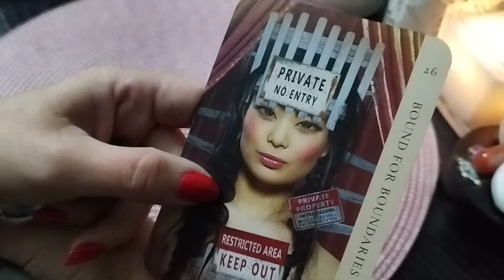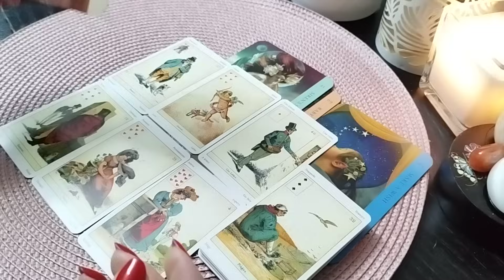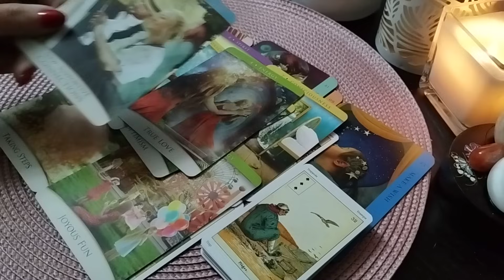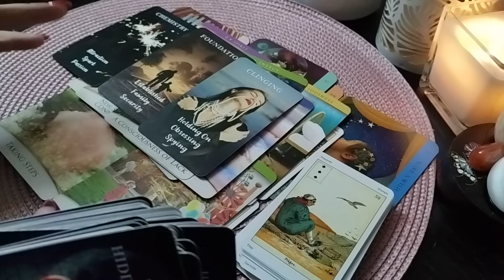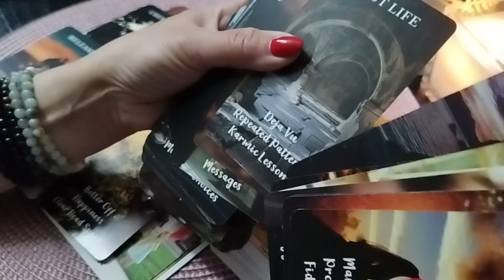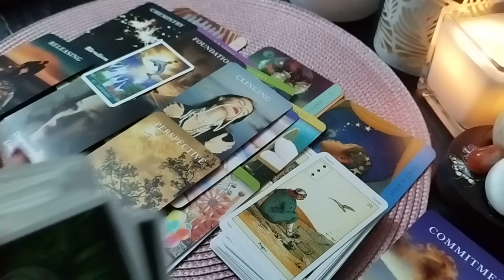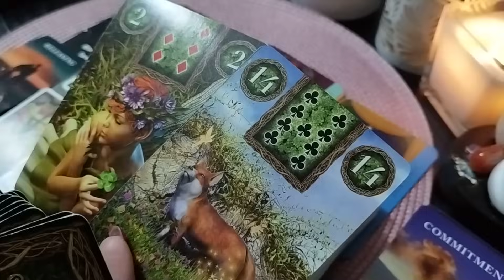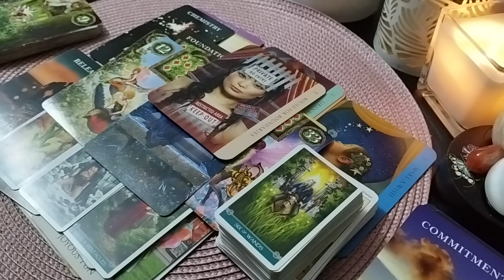CINE ESTE CU ADEVARAT ACEASTĂ PERSOANĂ ȘI DE CE NU TE CAUTĂ?🤐🫣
🌈Citirea este colectivă și nu se poate potrivi tuturor! Va rog sa nu va atribuiți nimic din ce nu rezonează cu voi! Luați de aici doar ce va este destinat! Va imbratisez!🤗